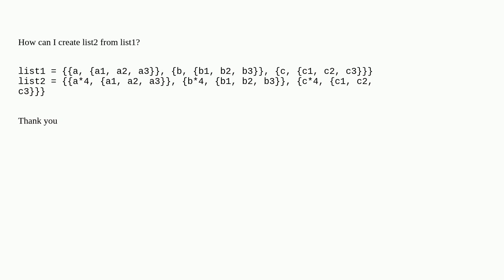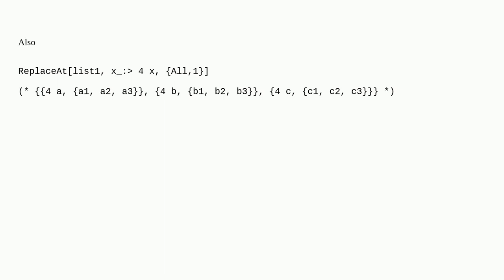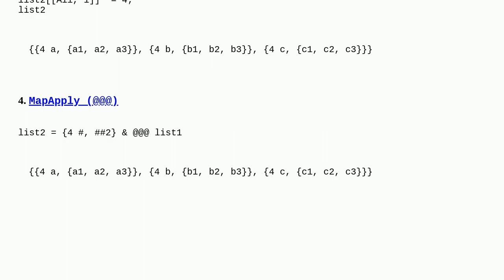Mathematica: How to multiply first element of each row by a number?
How to multiply first element of each row by a number?

A special thanks goes out to the community

  list-manipulation